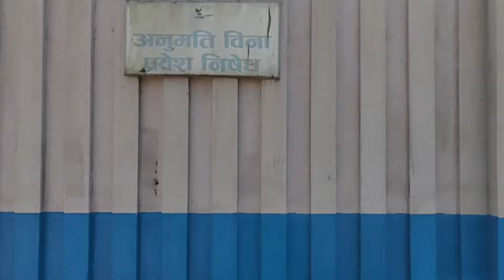Gautam Buddha International Cricket Stadium updates || @deepacasm || Cricket ground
Cricket ground in Nepal || Gautam buddha Cricket stadium updates ||